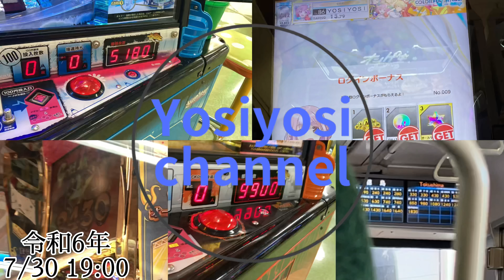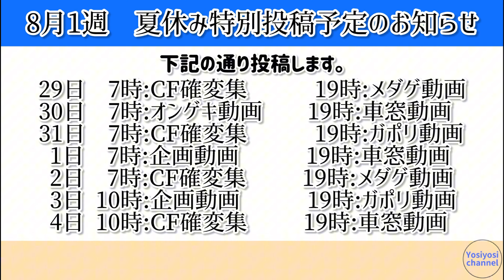（4K車窓動画）JR高徳線 オレンジタウン〜志度間（進行方向左側）